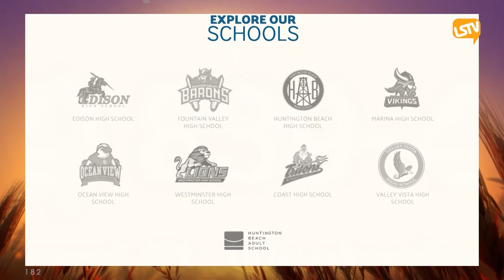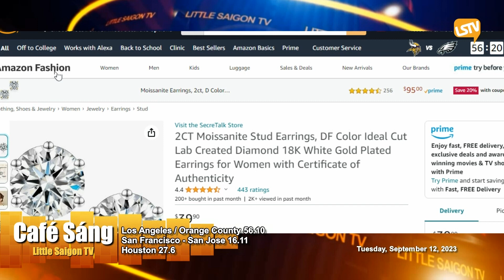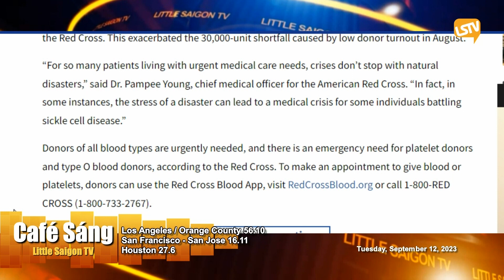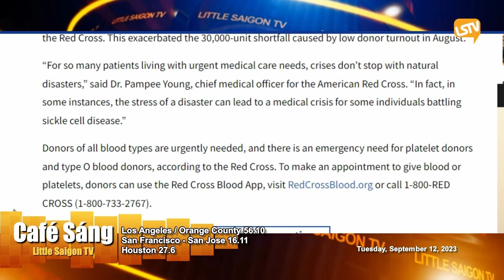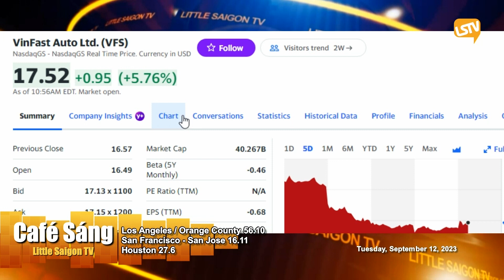Cà Phê Sáng FULL (09-12-23) với Ngọc Lan và Nguyễn Trường